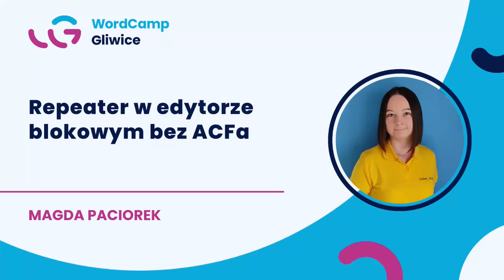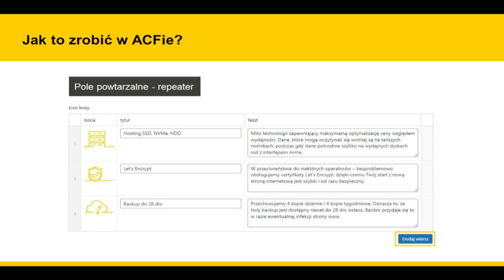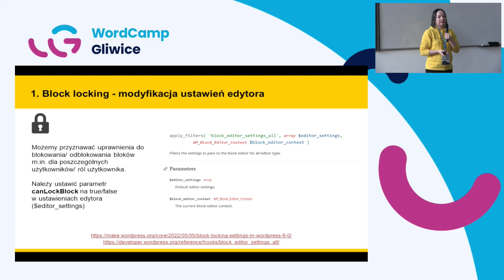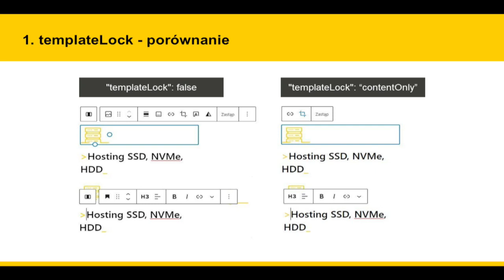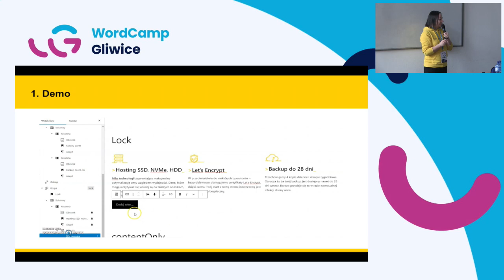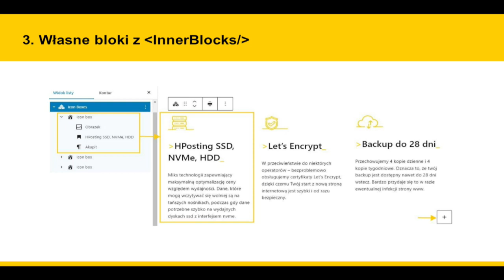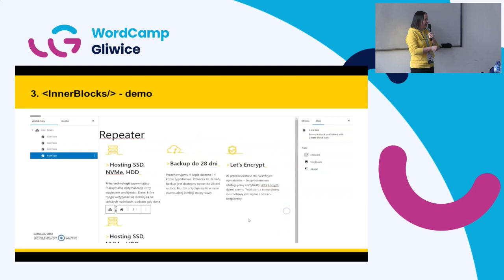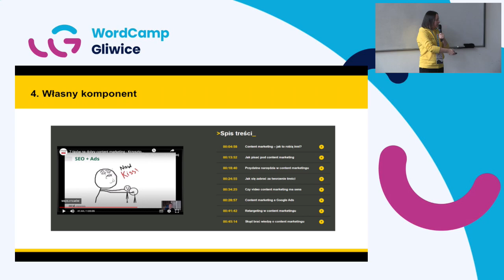Magdalena Paciorek: Repeater w edytorze blokowym bez ACFa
Podczas wystąpienia przyjrzymy się alternatywnym rozwiązaniom dla pola Repeater z ACFa, które jest często używane w projektach agencyjnych. Zbadamy, jak stworzyć podobne rozwiązanie w edytorze blokowym, korzystając zarówno z natywnych bloków WordPressa, jak i budując własne bloki i komponenty.Presentation Slides »